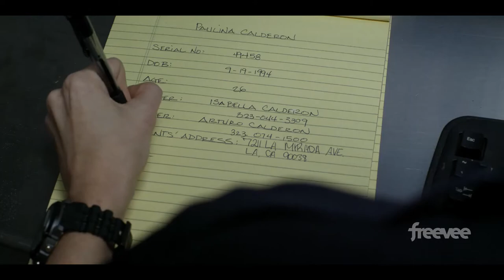Bosch thinks Maddie has been shot | Bosch: Legacy S1Ep06